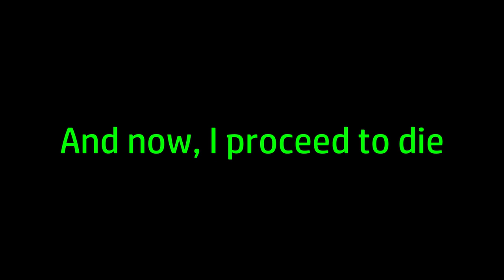HALLOWNEST VOCALIZED: Hollow Knight Blind Let’s Play (Feat. HunterGoldCraft) [Episode 3]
Welcome to my Hollow Knight Series! Gold and I will will be playing Hollow Knight with a Multiplayer Mod! Gold loves Hollow Knight, and wanted to guide me as well as play along with me. We are also using the Hallownest Vocalized Mod made by @Ccmaci! Gold was able to be a part of the mod, and do some voices himself!

[The rules are quite strict because while my content is not made for kids, it is family-friendly and we want to keep the server that way as well. Please take a quick look at the rules if you join :)]

*Friends!*
HunterGoldCraft [@huntergoldcraft, @huntergcyt8187]
Clan (Mentioned)
Danali [@puffcreates8776] (Mentioned)

Um, Valent! - Tulipkinesis
DM DOKURO - Fly of Beelzebub

Check out Um, Valent!

Check out DM DOKURO!

This is not specifically for kids. This video is for anyone who enjoys this type of content.